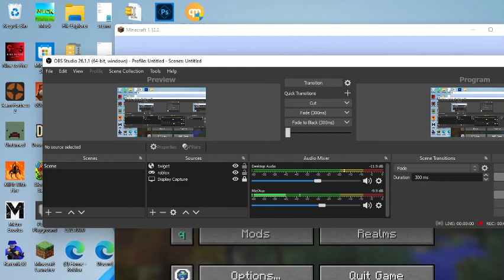mincraft ep1 parasite mod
sub plz to get a cookie